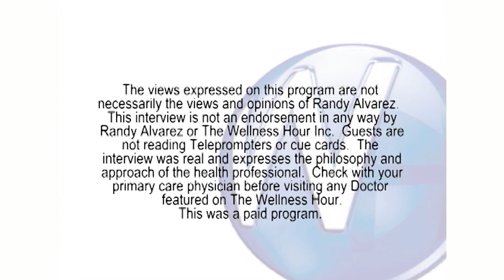Replacing Missing Teeth with Dental Implants with Palm Desert Dentist Kianor Shah, DMD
Randy Alvarez, host of The Wellness Hour, interviews Palm Desert Dentist Kianor Shah, DMD.